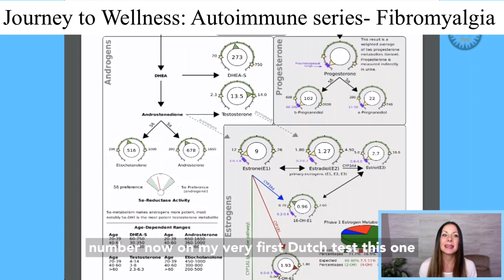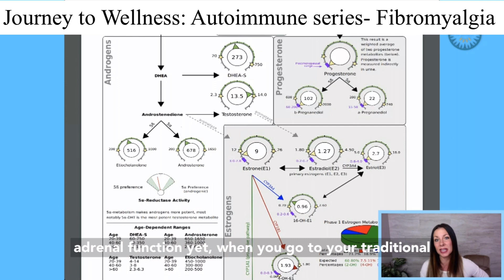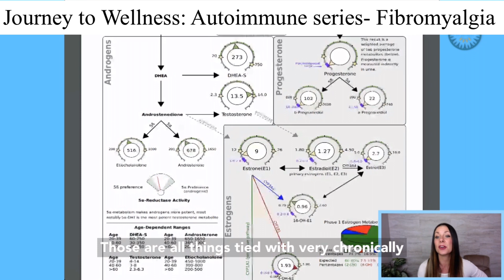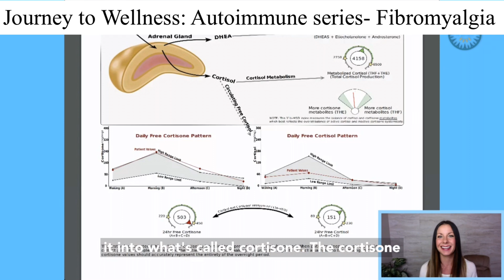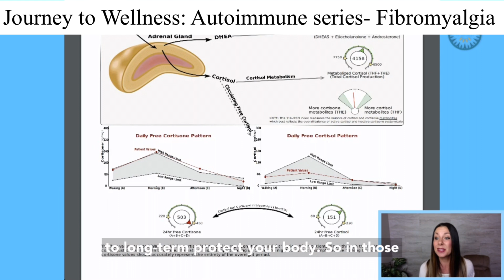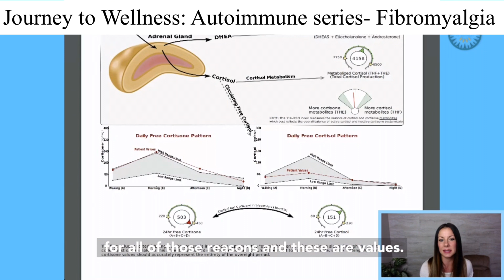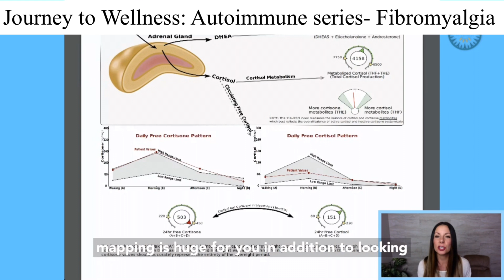The autoimmune series: Fibromyalgia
Do struggle with fibromyalgia? Are you sick of being told you will be on medications the rest of your life? It is all in your head?! Tune in to learn what fibromyalgia really is!

Do you know someone who needs to see this?

About Millpond Wellness Center

Our mission is to educate the world and empower people to know health and healing are possible and to teach how to take control of the health in their lives.

Serving Lexington, KY since 2012. Millpond Integrative now services the continental United States. Dr. Justice Pearce D.C. and Dr. Shannyn Pearce D.C. offer you something different; results that are long-lasting, side-effect free, gentle and non-invasive.

Have you been looking for solutions to chronic health issues outside the modern medical approach but you’re not sure where to start and you're scared of wasting time, money and energy? Let Journey to Wellness be your guide! We'll show you how to take control of your health again through natural and safe alternatives.